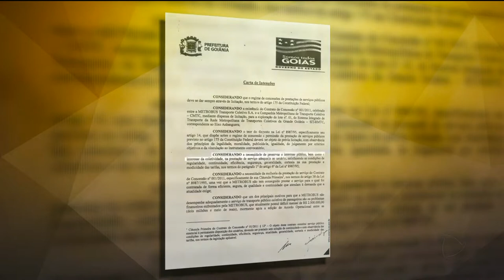TARIFA DO TRANSPORTE COLETIVO SOBE PARA R$ 4,30 NA GRANDE GOIÂNIA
Já começa a valer nesta sexta-feira a nova tarifa do transporte coletivo aqui na grande goiânia. a passagem de quatro reais vai para quatro reais e trinta centavos.